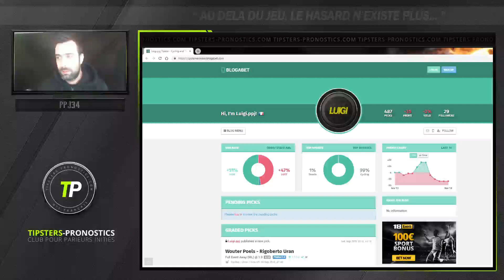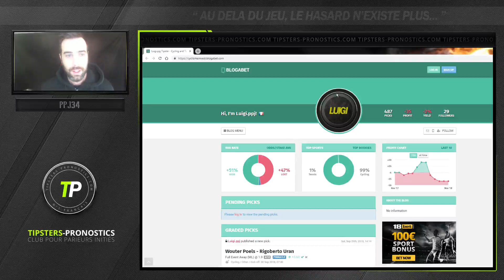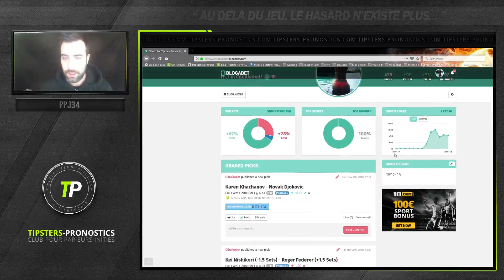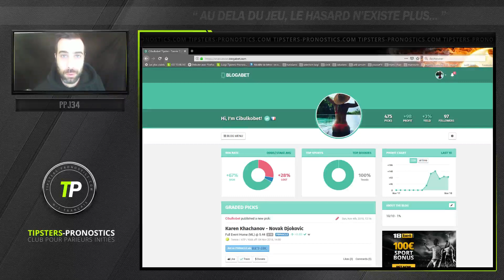Mon bilan de l'année sur mes conseils paris sportifs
Le bilan de mon année vélo qui n'a pas été au mieux et la surprise de mon bilan tennis.

Le Club de paris sportifs !!

 -Vous voulez recevoir des analyses et pronostics gratuits de nos experts ? Faire partie de notre club ? Inscrivez vous sur

Suivre l'aventure et les actualités de TipstersPronostics.com

Nous publions les séances coaching ou émissions multi-sports en DIRECT sur Twitch pour faire connaitre notre travail à un plus grand nombres :

Tipsters-Pronostics est un club de conseils en paris sportifs pour parieurs débutants et initiés. Retrouvez tous nos conseils dans l'onglet « formation » de notre site afin d'apprendre à améliorer votre mental, comprendre diverses notions relatives aux paris sportifs : good-run, bad-run, variance, value…. Nous vous expliquons aussi les clés d'un suivi de tipsters efficace afin de gagner de l'argent aux paris sportifs. Suivez nos investissements sur des marchés de masse comme le football, la NBA, la NFL, ou d’autres sports en marché de niche comme le cyclisme, et bientôt le tennis, l’UFC. Comme tout pronostiqueur sérieux (et ils sont rares!) chez TP, tous les bilans de nos tipsters sont vérifiés, et la chute de cote des investissements proposés est relativement faible voire inexistante (c’est l’avantage des marché de masse dans le betting).

Abonnez-vous à nos réseaux sociaux ou bien créez un compte sur le site afin de recevoir chaque semaine une analyse football ainsi qu'un pronostic gratuit ... PSG, OM, OL, REAL MADRID, LIVERPOOL vibrez avec nous les soirs de match et gagnez de l’argent grâce à l'expertise de nos parieurs / tipsters professionnels.

Etre bien entouré est essentiel pour débuter dans les paris sportifs ... et le club Tipsters-Pronostics est le club N°1 en France pour vous guider dans cette voie grâce au contenu stratégique mis à disposition ainsi que nos séances coaching et notre groupe de discussion privé entre membres et parieurs pro.

Et n'oubliez pas ... ne confiez pas votre bankroll à n'importe qui !